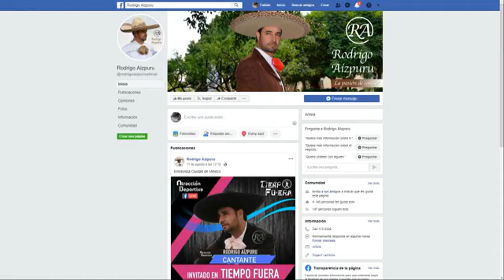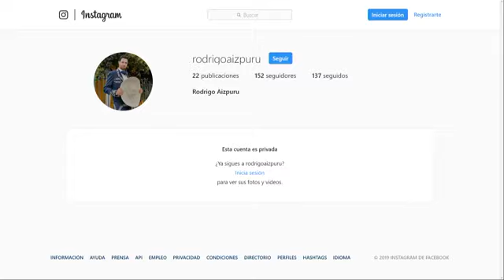FINCA MARIANA Y MARCOS Y RODRIGO AISPURU